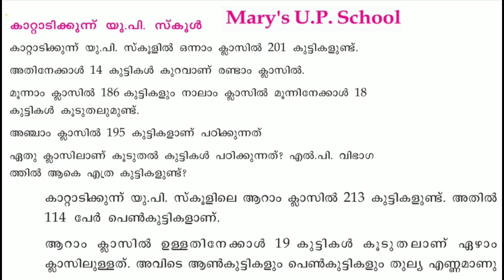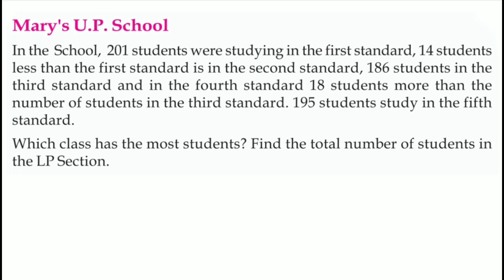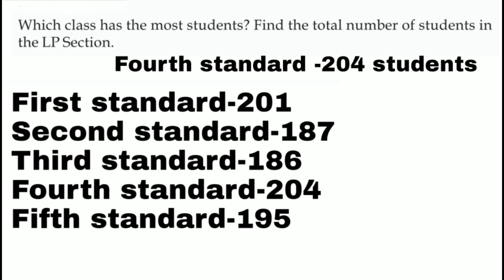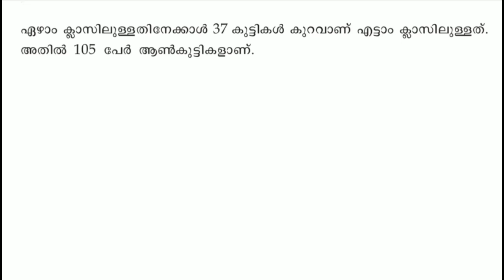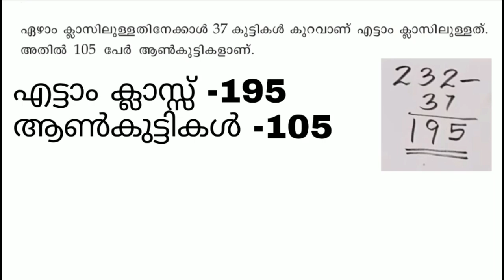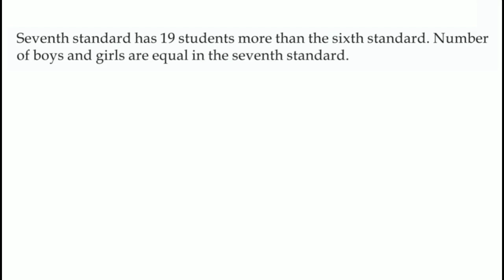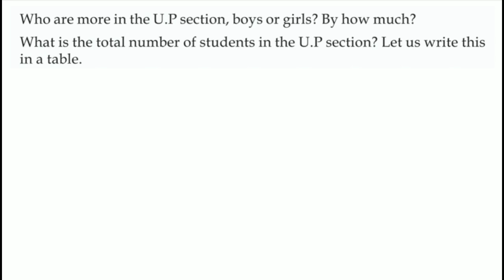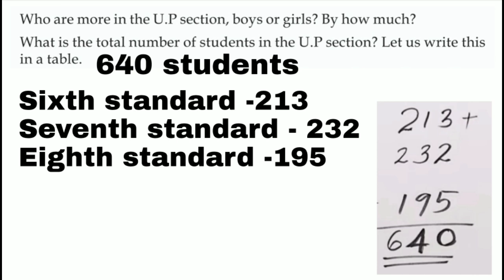Class 3 Maths worksheet january 27 English and Malayalam medium | std 3 maths worksheet january 27